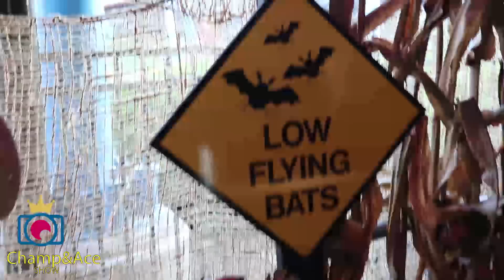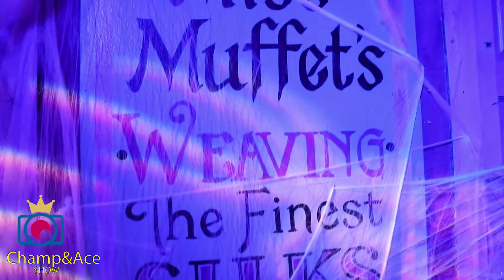Magic Wand sends Champ to Treatville at Hersheypark!!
Magic Wand sends Champ to Treatville at Hersheypark!! Champ eats some Hershey kisses and then decides to use his magic wand to send himself to Hersheyparkinthedark! Champ and Ace have a great time enjoying rides, trick or treating in Treatville and playing games! Tune in for all this Hersheypark fun!

Welcome to the Champ and Ace show!